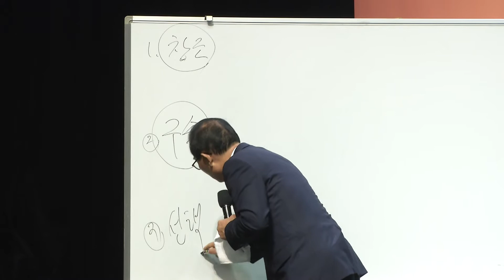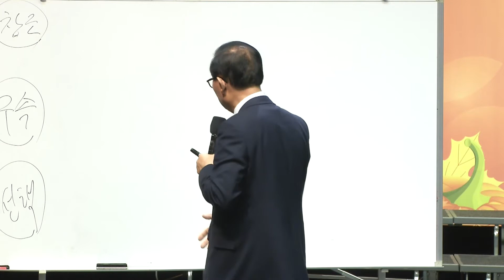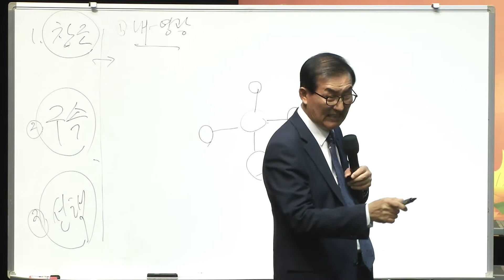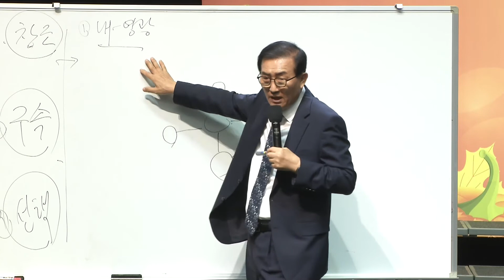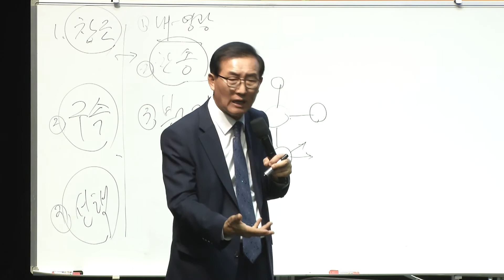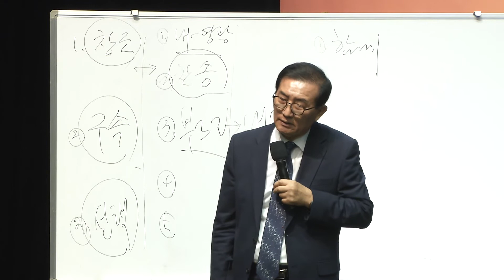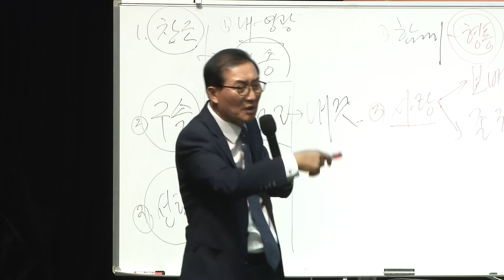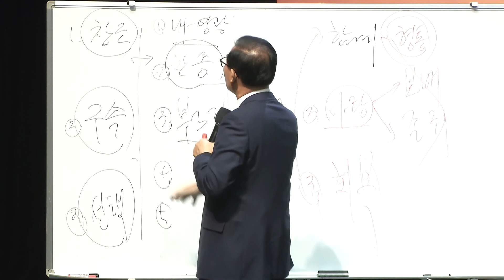예수마을교회 20171022 창립37주년부흥회 1 김한배목사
예수마을교회 20171022 창립37주년부흥회 첫째날 저녁

제목 : 하나님 앞에 나는?
본문 : 이사야 43장 1-7절
설교 : 김한배목사